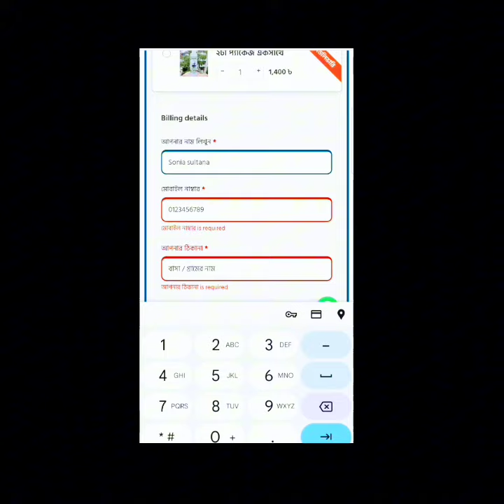কিভাবে ওয়েবসাইট থেকে অর্ডার করবেন? এখনই দেখে নিন।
How to order from website? কিভাবে ওয়েবসাইট থেকে অর্ডার করবো। এক নিমিষেই ওয়েবসাইট থেকে অর্ডার করা শিখে ফেলুন।